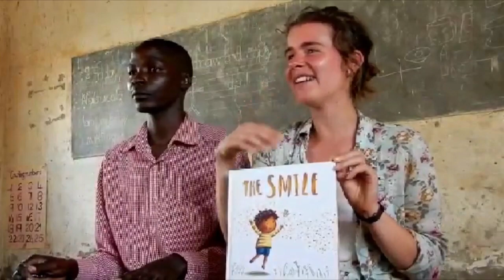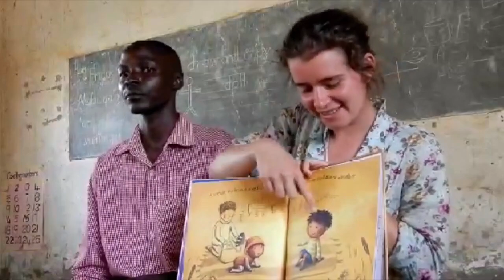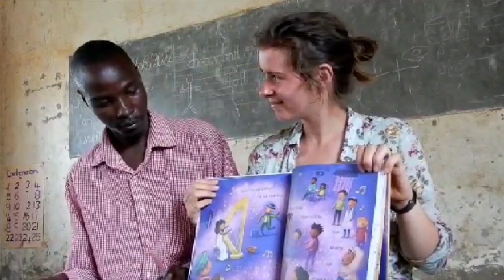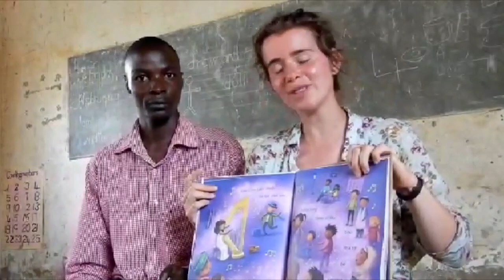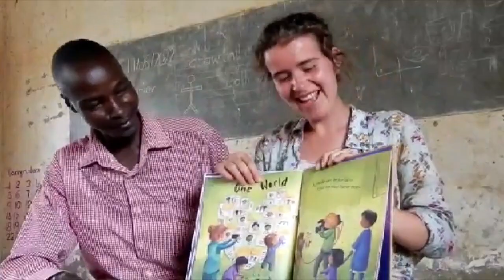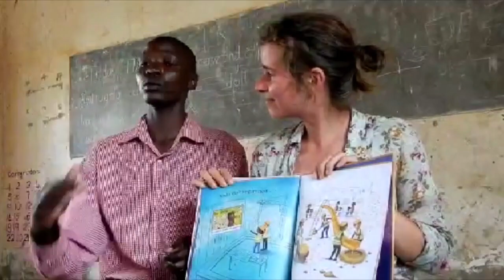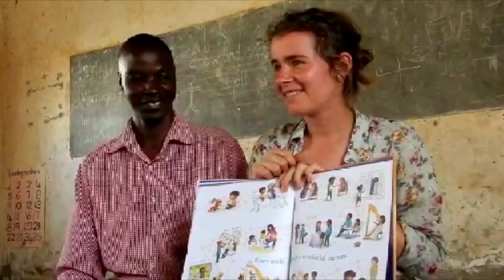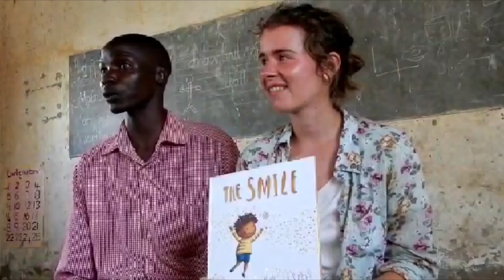2022 Taaldraad Luganda Nederlands 'The Smile'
In onze reeks 'de bib vertel' zijn we trots op deze unieke editie van Taaldraad: Nederlands - Lugwere. Bibliotheekmedewerker Manon Vergote gaf in 2022 tijdelijk les aan (wees)kinderen in Oeganda, via het Pallisa Children’s Concern Project. Zo zag ze een prachtige kans om Taaldraad internationaal te laten gaan!

Manon las het prentenboek 'The Smile' van 'Marie Voigt' voor in het Nederlands, schooldirecteur Philip vertelde in het Lugwere en de kinderen zelf vertaalden het nog eens in het Engels. Het was een fantastisch meertalig voorleesuurtje, inclusief heel veel smiles 😊